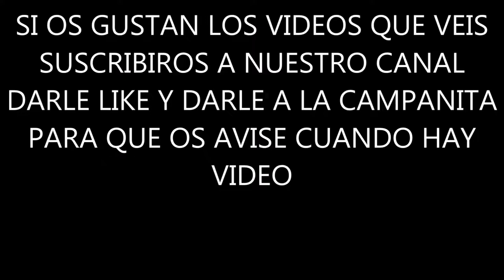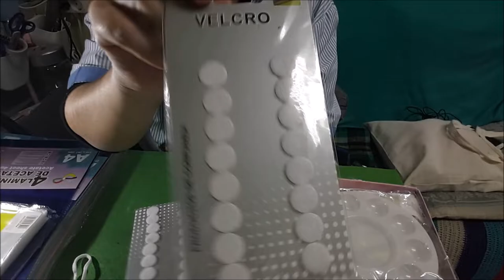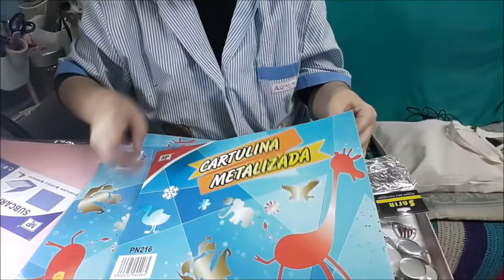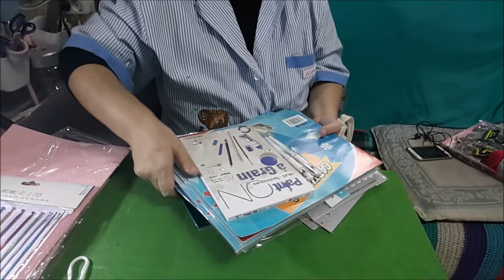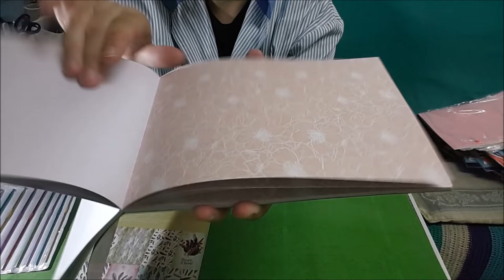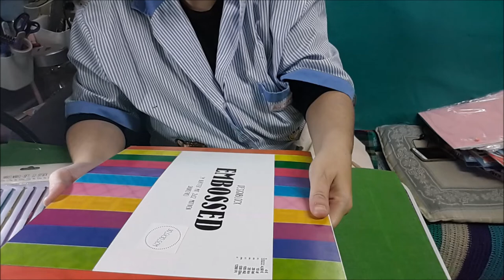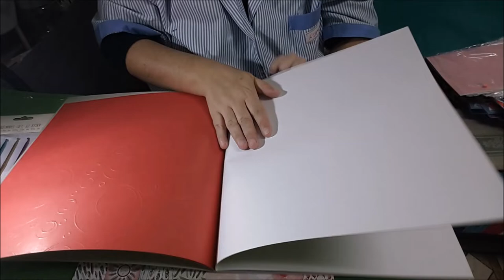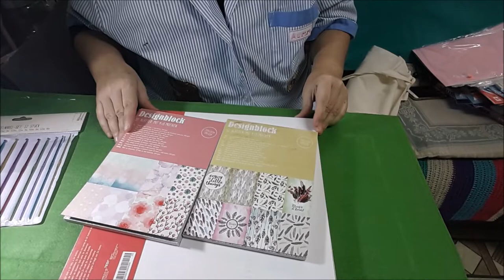COMPRITAS AMAZON TEDI Y BAZAR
COMPRITAS DE AMAZON -TEDI Y BAZARES.OS DEJO LOS CANALES DE CECILIA Y ISABEL.